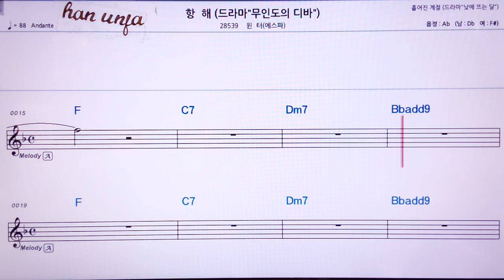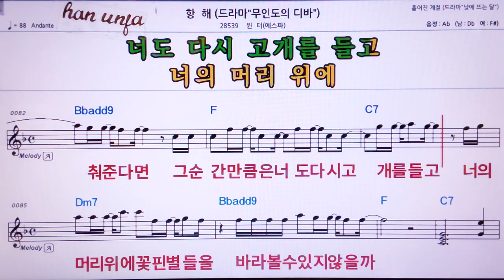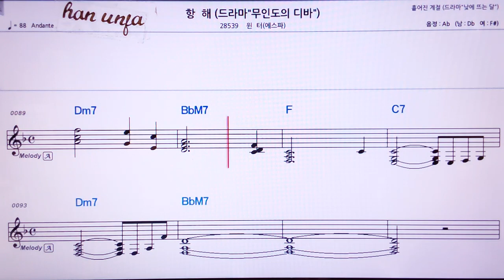💖항 해/원더(에스파) 👍MR,노래방, 가라오케, 악보, 코드, 가사 ,Karaoke,반주